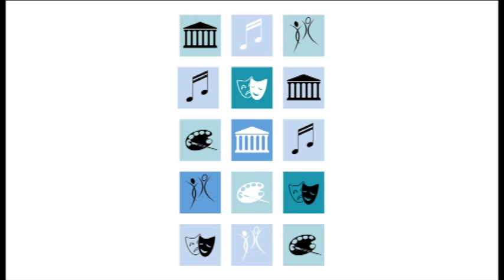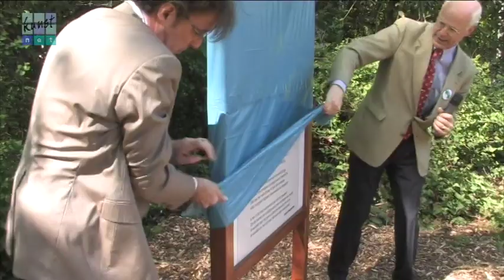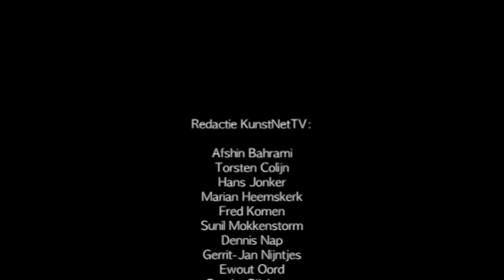Joost Zwagerman, de Alkmaarse stadsdichter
In 2007 interviewde KunstNetTV de toenmalige Alkmaarse stadsdichter Joost Zwagerman (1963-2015) tijdens de festiviteiten rond 400 jaar Alkmaarder Hout. Op 18 november, zijn 55ste geboortedag, wordt in Alkmaar de allereerste Joost Zwagerman Lezing gehouden.

Joost Zwagerman was sinds 2004 stadsdichter. Speciaal voor de viering van het toen 400 jaar oude stadspark schreef hij het gedicht “Het Eeuwigdurende Park.” De kijker ziet o.a. beelden van de onthulling van de plaquette met daarop Zwagerman's gedicht. Hij vertelt over Alkmaar, het schrijversschap en zijn nominatie voor de Paul Snoek Poeziëprijs die hij ook zou winnen. In 2009 nam Margreet Schouwenaar als stadsdichter het stokje van hem over.

Op 18 november a.s. wordt op initiatief van Stedelijk Museum Alkmaar, Bibliotheek Kennemerwaard, TAQA Theater De Vest/ De Grote Kerk Alkmaar en de Gemeente Alkmaar de eerste Joost Zwagerman Lezing gehouden. Jaarlijks zal een bekende schrijver, journalist of beeldend kunstenaar reflecteren op de relatie tussen- en het belang van beeldende kunst en literatuur. De gemeente Alkmaar wil zo het gedachtegoed van schrijver, dichter, columnist en publicist Joost Zwagerman op stimulerende wijze levend en actueel houden.